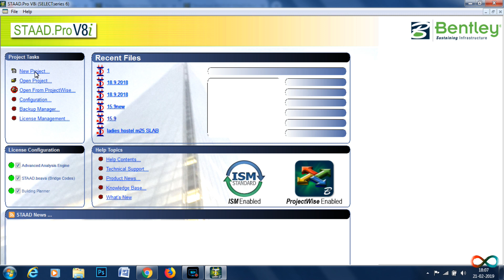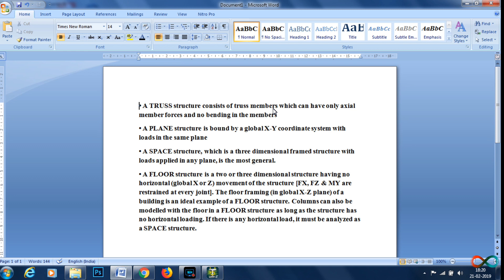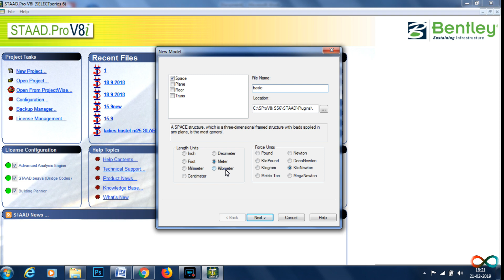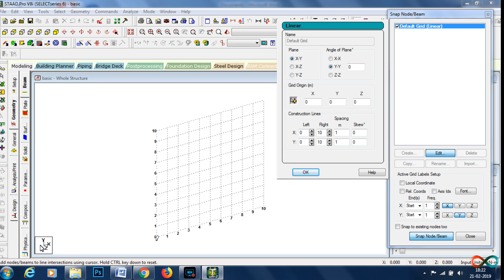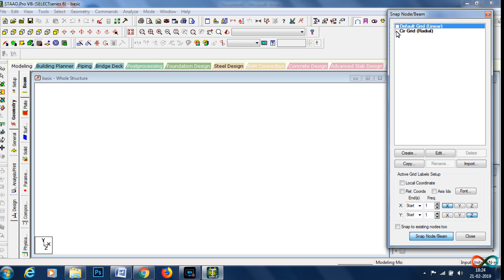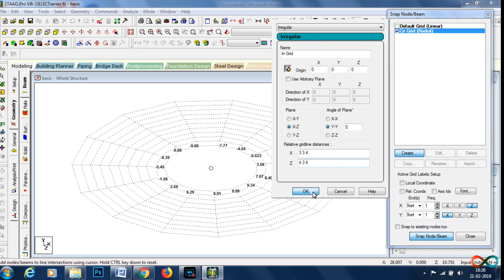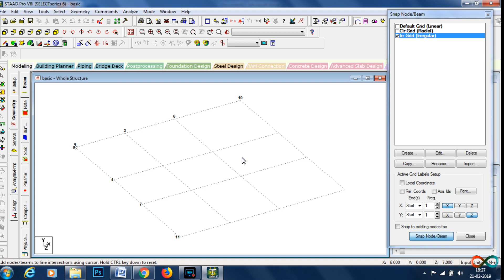Staad pro Basic for Beginners explained in detail Tamil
In this video you can able to learn about basics of staad pro in tamil.